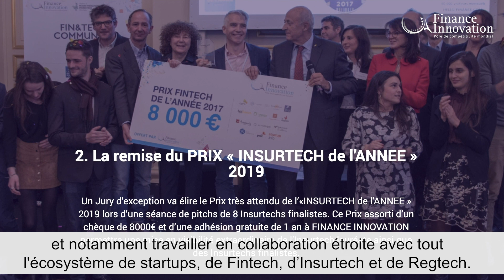Teaser InsurtechBiz : Jean-François Lequoy, Directeur Général, Natixis Assurances